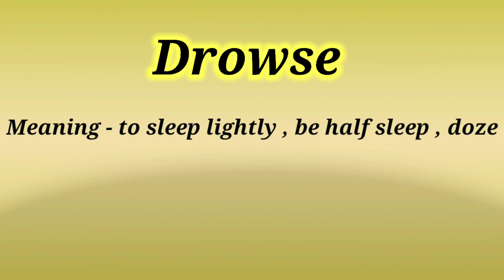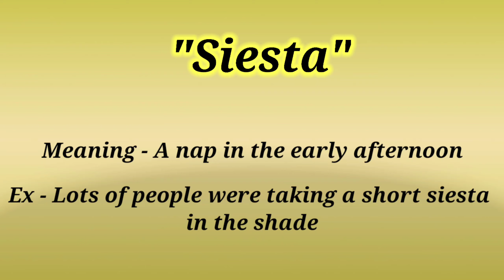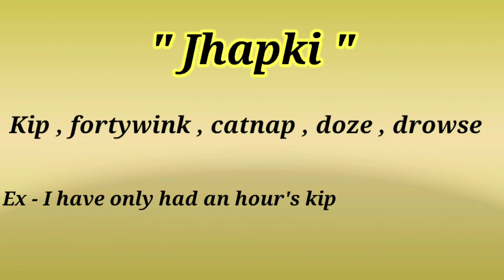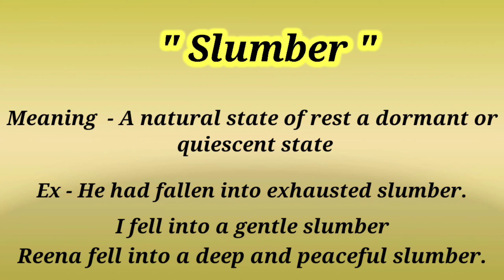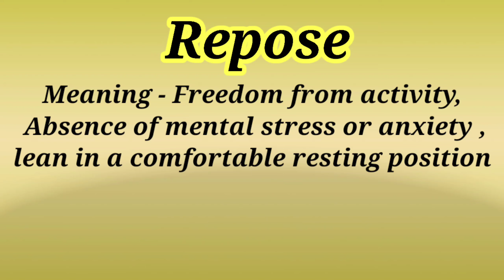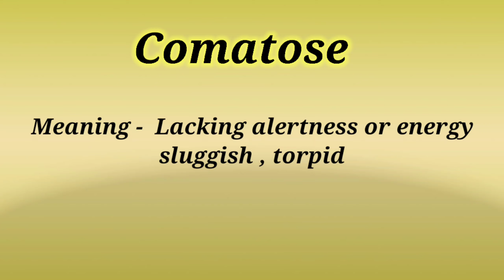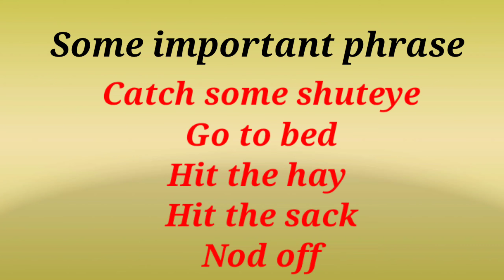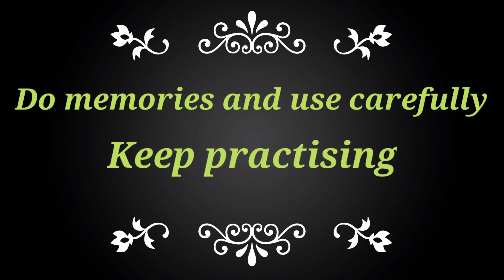Important vocab ,basic vocab , confusingvocab , English grammar ,guruji english SSCEnglish ,harrysir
friends this is the first video of confusion and similar words related to sleep. I will provide you some more videos on other words which are useful for various competition exam like SSC Navy Airforce Bank